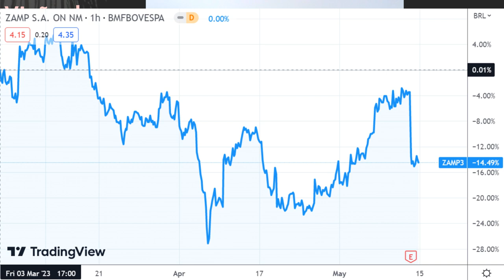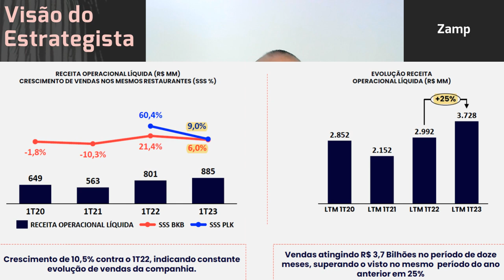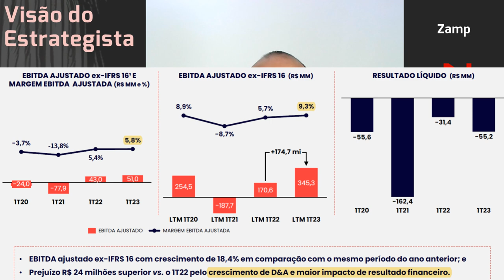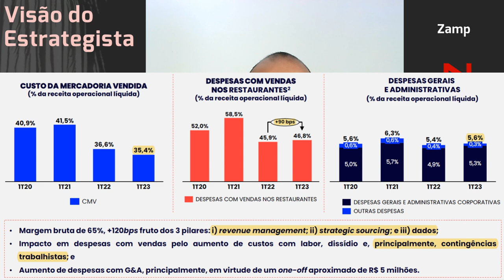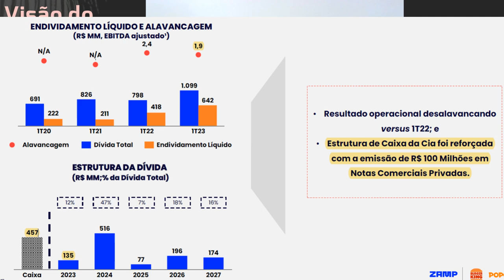13.05.2023 - Visão do Estrategista - Resultados Zamp (Burger King) 1T23 - ZAMP3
Vê como bom o momento para a Zamp (ZAMP3) tomar dívida? - Live 212 (24/04/23) - Visão do Estrategist
A Zamp (ZAMP3) vai se transferir para a bolsa americana? - Live 207 (20/03/23) - Visão do Estrategis
Não se incomoda em pagar mais caro em Zamp (BKBR3) do que estava recentemente? - Live 182 (26/09/22)
Se o controle da Zamp (BKBR3) trocar, pretende se desfazer? - Live 180 (12/09/22) - Visão do Estrate
Vê problema em alocação maior em Ambipar (AMBP3) e Zamp (BKBR3)? - Live 177 (22/08/22) - Visão do Es